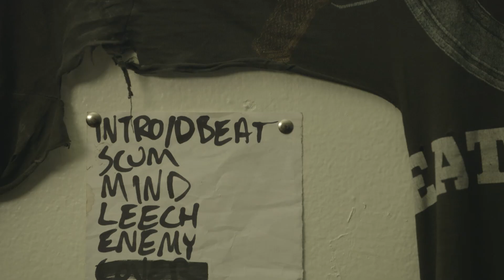Marshstepper - Station to Station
Marshstepper is a noise music meets performance art trio from Tempe, Arizona. Their live performances are usually awash with smoke, pulsating lights, and writhing bodies.